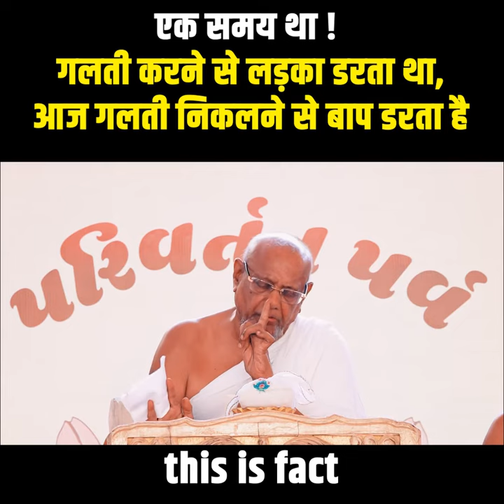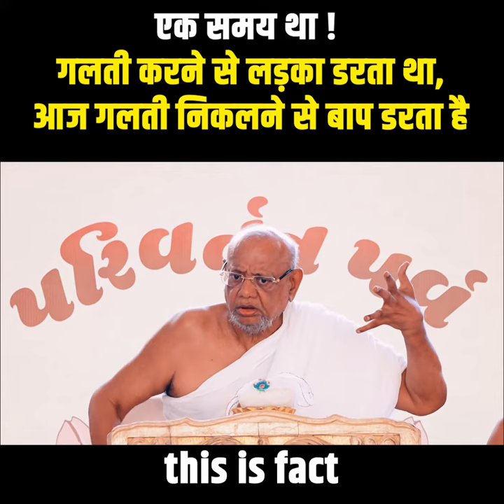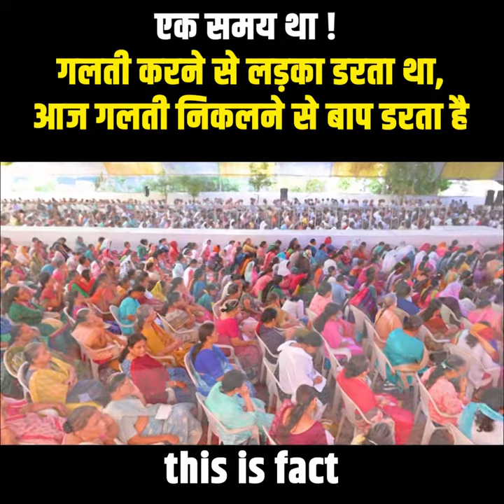बेटा बाप का क्यूँ नहीं सुनता ???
बेटा
बाप का
क्यूँ नहीं
सुनता ???
Padmabhushan jainacharya shri vijay ratnasundersuriji maharaj
pujya gurudev shri ka purane pravachan
naye shory video adi yaha par uplabdh honge
please ratnawani channel ko
naye purane pravachan
short video dekhne ke liye aj hi
jay jinendra...
ratnasunder m.sa. old pravachan
ratnasunder m.sa.short pravachan